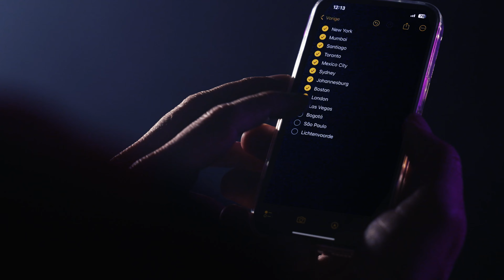Armin van Buuren op de Zwarte Cross-donderdag: bij zijn = afstrepen!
Het toonaangevende DJ Mag kroonde deze elektronische muziekmastodont afgelopen november opnieuw tot #1 Trance DJ van de wereld. Deze zomer zie je 'm ''gewoon" op de Zwarte Cross. Z'n staat van dienst, z'n hits, z'n lijst met collabs en z'n wereldfaam zijn eigenlijk moeilijk te beschrijven. Het is dan ook by far de grootste act die wij ooit boekten. Dit zijn bucket list dingen hoor! Bij zijn = afstrepen. Het mooiste: er zijn nog tickets. Donderdag 18 juli, klik door naar